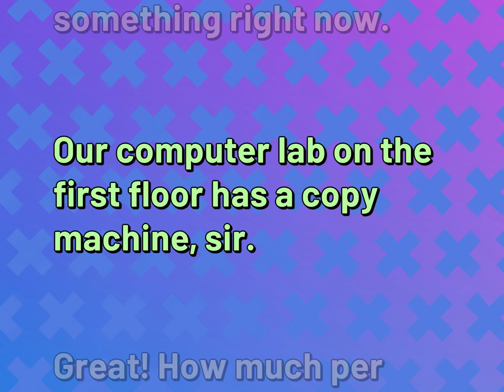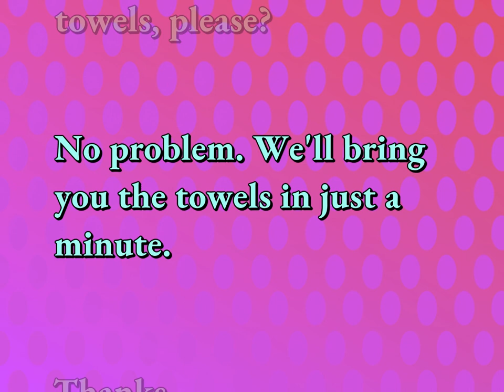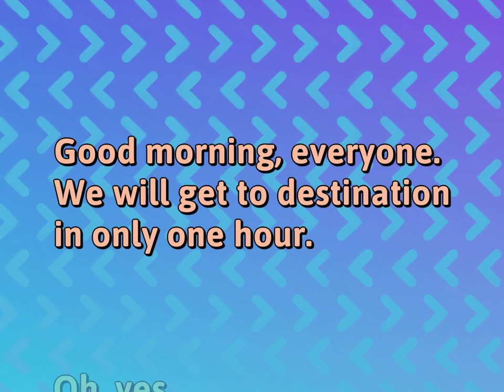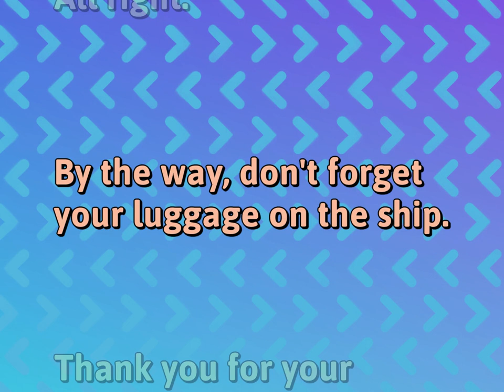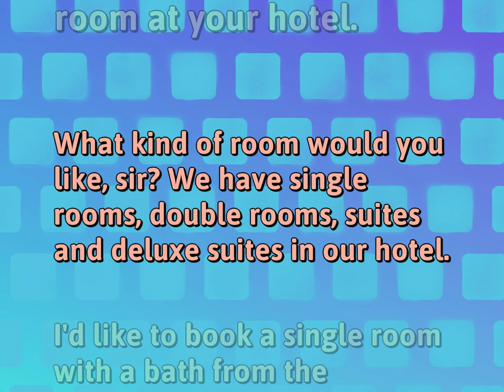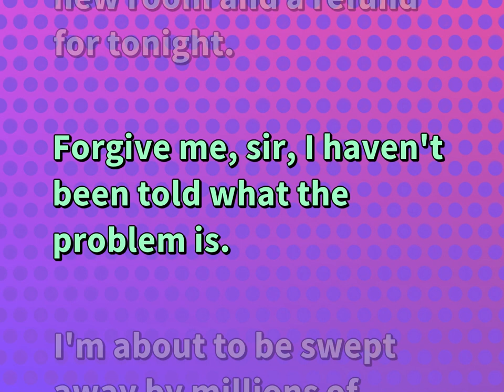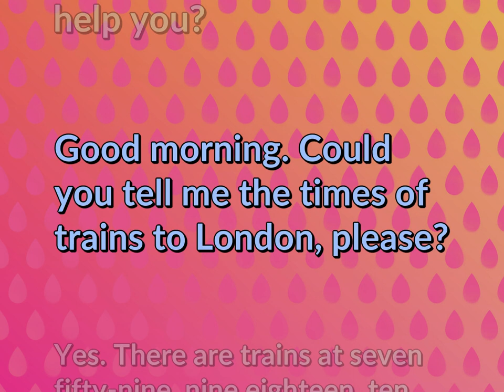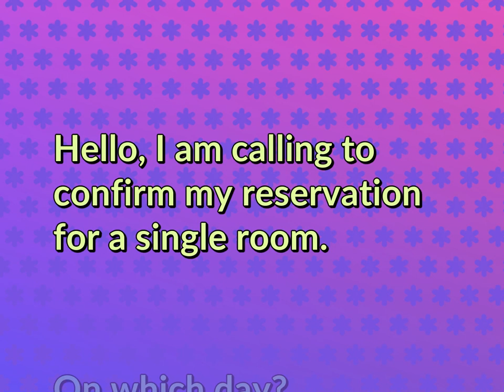93 English Sentences | Tourism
English Dialogues for TOURISM

Susan Miller (2022, October 8.) Daily Dialogues for Tourism